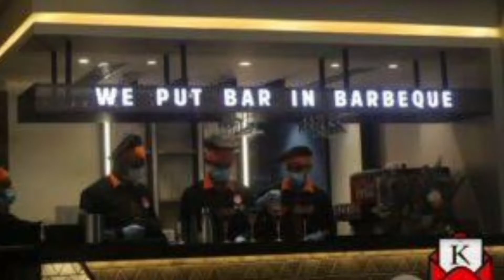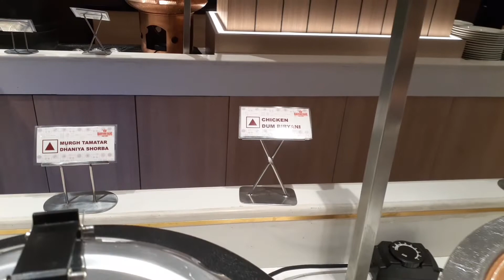বারবিকিউ নেশন এখন বারাসাতে🍖🍝🥩